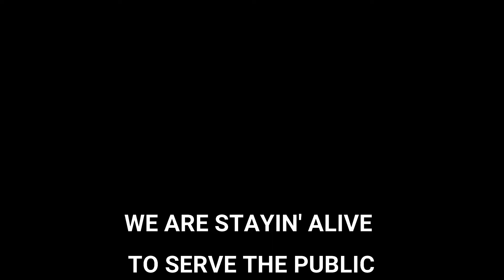Stayin' Alive (City Govt. of Gen. Trias)